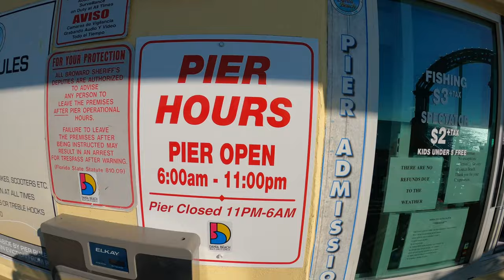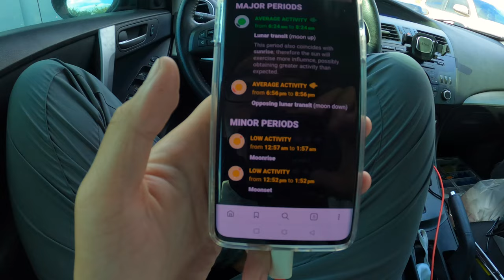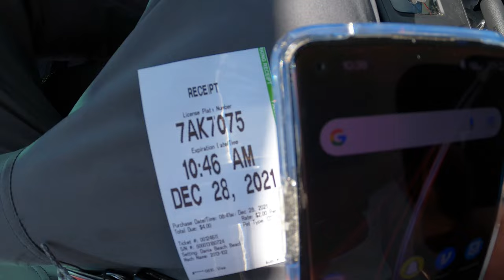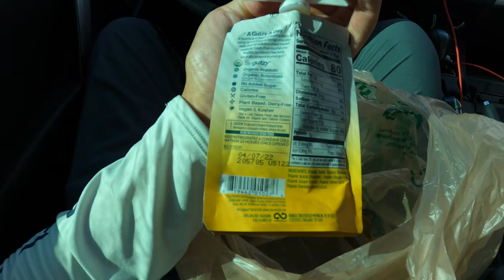Day 5 Dania Beach Pier | Surviving Off What I Catch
After my run in with D at the tackle store, I finally make my way to Dania Beach Pier where I originally intended to fish the day before. Caught 2 grunts and 1 runner with D while fishing with him and kept them alive. All 3 got smoked and caught the amberjacks. It was slow still so decided to pack up to Pompano Beach Pier where there was plenty of bait but no active fish.

Song: Rohit Rabha - Crossed My Insanity
Music Released by FreeMusicWave.